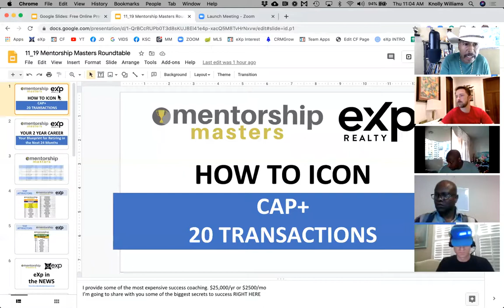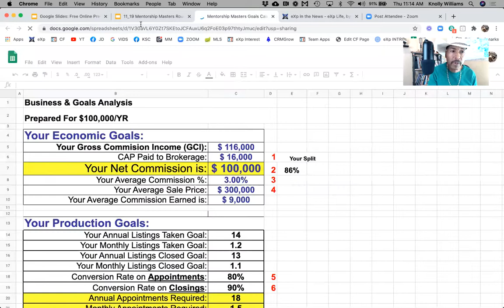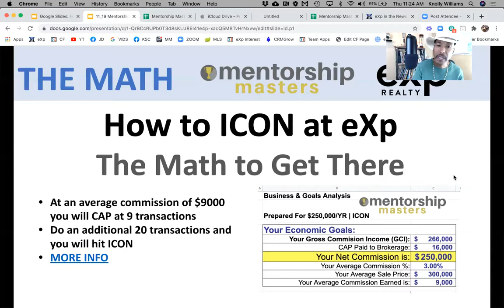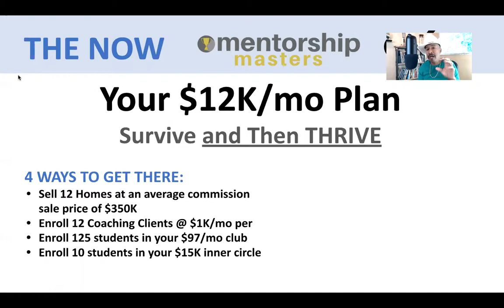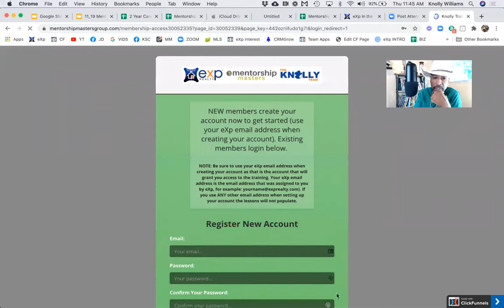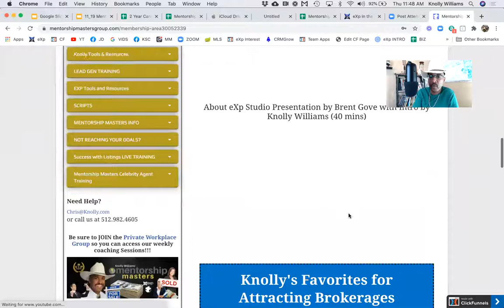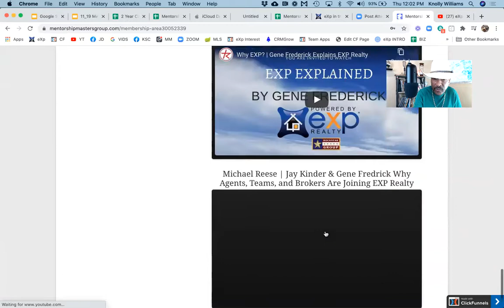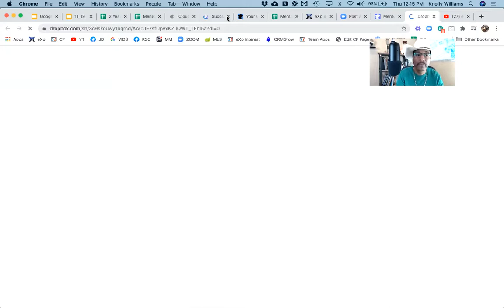How to ICON at eXP AND RETIRE in the Next 24 Months (Mentorship Masters Meetup w/ Knolly Williams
Help me GROW my channel so that I can keep putting out FREE Content! 🙏🏼🤠❤️

• FREE: LIVE Group Coaching Call with Knolly!
• FREE: Unlimited Access to our Members Only Facebook Training Group
​• FREE: Library of Recorded Coaching Trainings
• FREE: Exclusive Accountability Partner